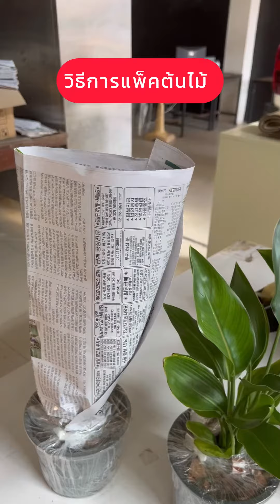วิธีการแพ็คต้นไม้ เพื่อส่งไปรษณีย์ ให้ลูกค้า